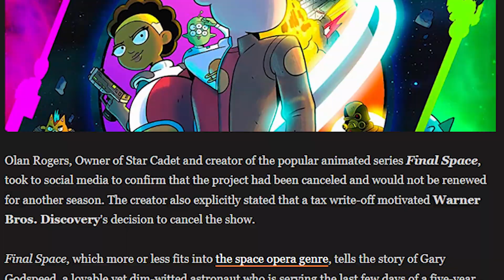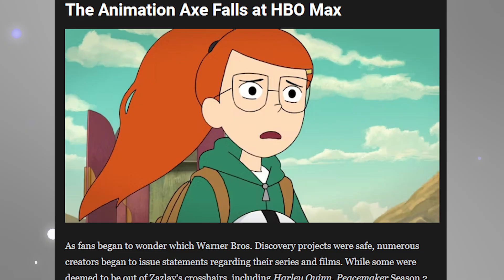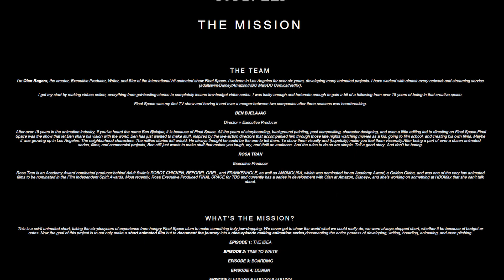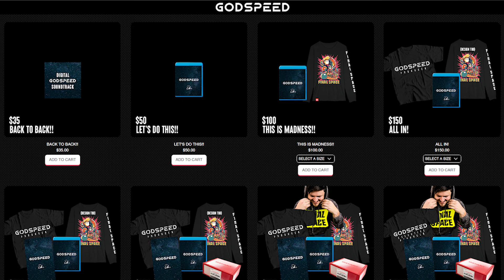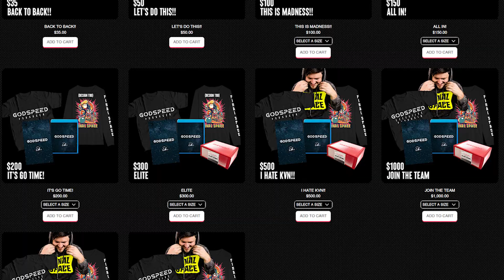Farewell to Final Space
This isn't intended to be a "main" video from me, more so rather an update on a prior video I made over the summer. Regrettably, as a result of the Warner Media and Discovery merger, Final Space was used as a tax writeoff. This means all streaming services had to remove the series, and services like Amazon had begun to delete the series from media libraries, even if they were purchased.

Olan Rogers has begun a new project that originated on Kickstarter titled Godspeed, a new animated sci-fi short with the potential to launch a new project, with some possible winks to the Final Space universe. I highly encourage supporting the project, and I'm eagerly anticipating what comes next.

Support Godspeed here!